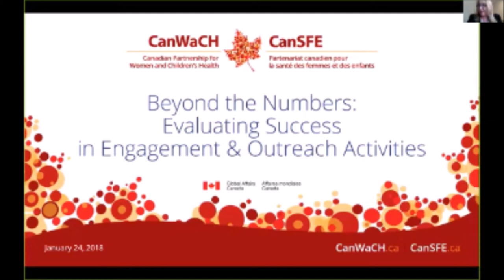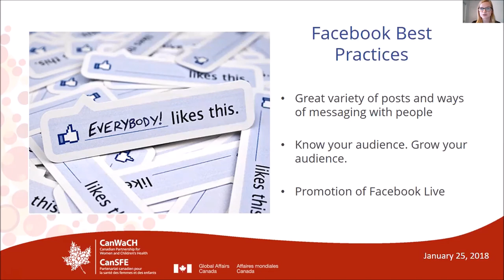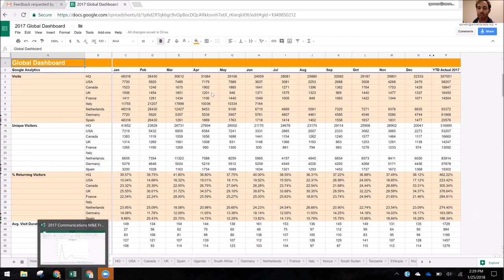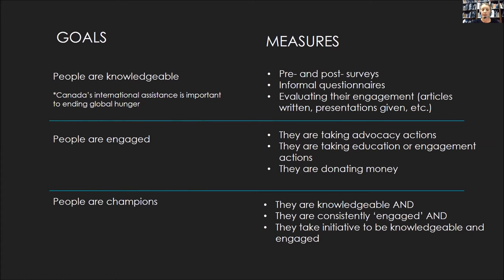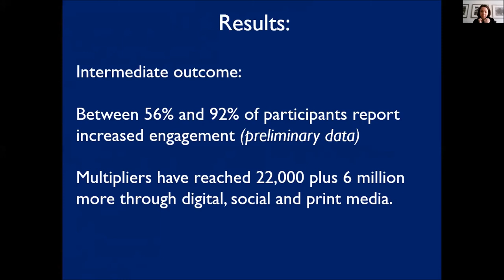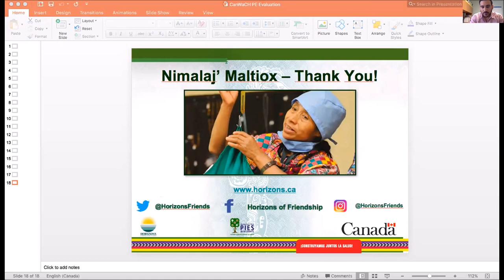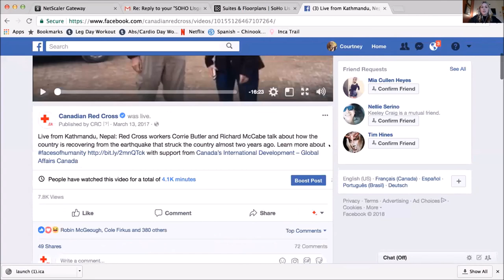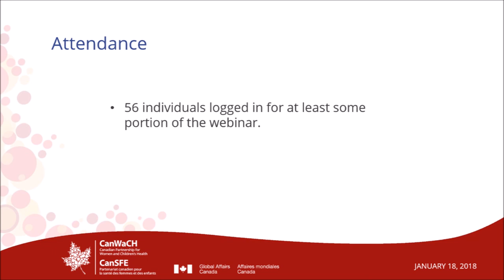Beyond the Numbers Evaluating Success in Engagement and Outreach Activities Jauary 2018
Inspired by conversations of the CanWaCH Public Engagement Working Group, watch this CanWaCH webinar on Evaluating Success in Engagement and Outreach Activities. CanWaCH members and sector partners present on what they are measuring and how to gauge the success of their public engagement and communications outreach, followed by discussion.